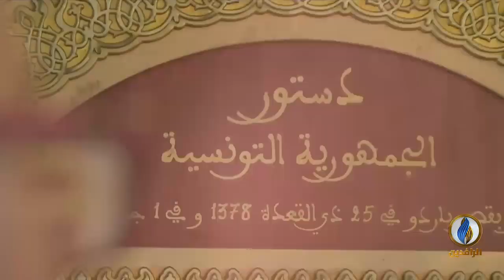ماذا حققت الثورة لـ تونس بعد 10 أعوام